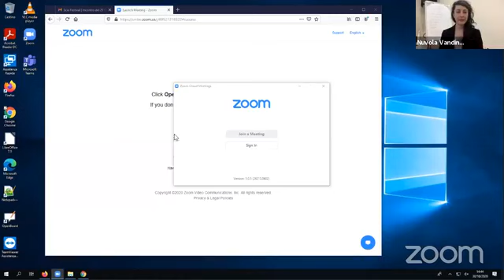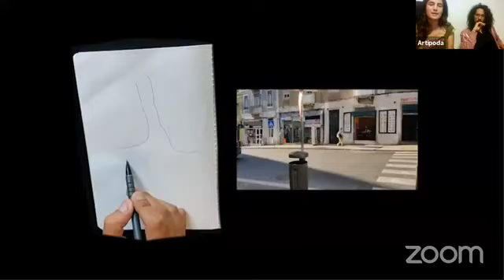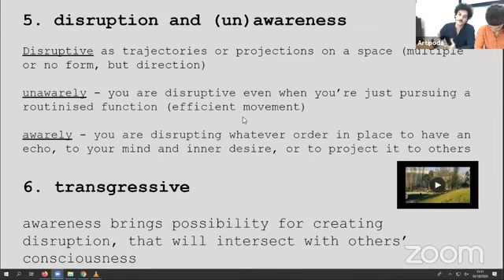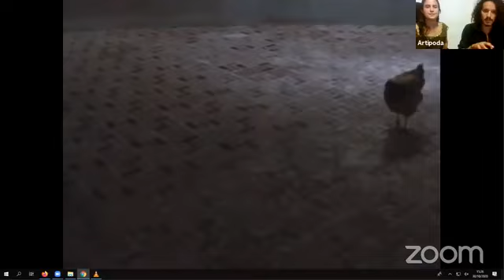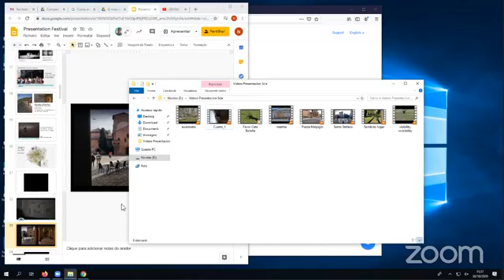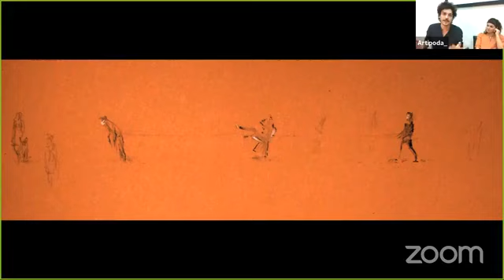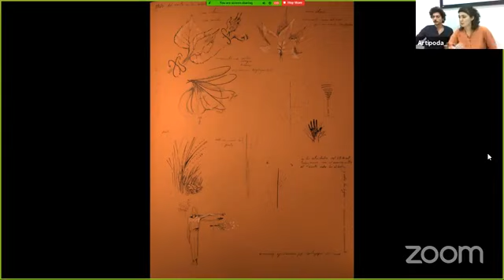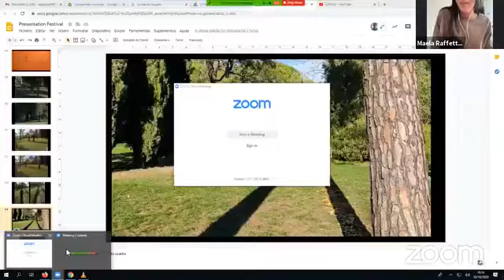Festival 2020 | INCONTRI DI PAROLA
Scie Festival, in collaborazione con il DAMSLab-Dipartimento delle Arti dell' Università di Bologna, cura un ciclo di incontri di parola, attorno al tema dei Desire Paths.

​In particolare ci interessa dialogare sulla relazione tra il corpo e l'architettura cittadina, tra il corpo e il processo di urbanizzazione che tende, per suo proprio scopo, a gestirne gli spostamenti nello spazio collettivo.
Quale scrittura segreta lega il camminare di un pedone e il disegno socio-urbanistico?

Collettivo aRtipoda
Catalina Giraldo Villamizar; Nicolás Gonzaléz Arango; Pablo Quiroga Devia; Francesca Ceola

aRtipoda is a collective investigation project born in 2018 that pursues a connection between social sciences and visual and performative arts, tracing an un-linear path between Latin America, Mediterranean Europe, spanning until the Middle East. By positioning the act of walking at the heart of our research for its sociological and geopolitical urban implications, we seek to develop awareness of the performance of everyday practices - unfurled in the familiar space of our cities - that is simultaneously auto-ethnographic and shared. The written sign, the bodily experience, and audio-visual media are our main research tools, whose complementarity resonates with our personal backgrounds in anthropology, cultural geographies, political sciences, and visual arts, where diversity germinated our engagement with the political poetic.